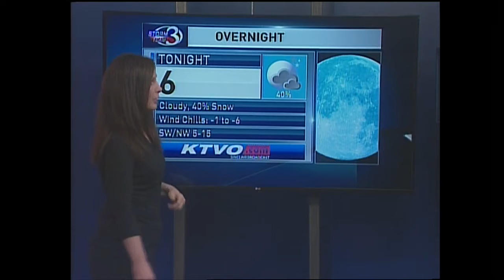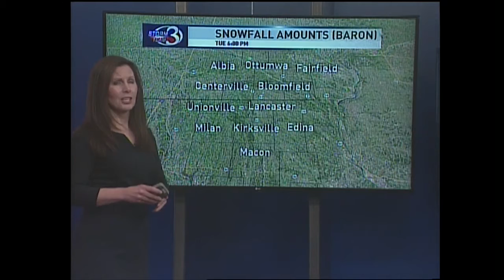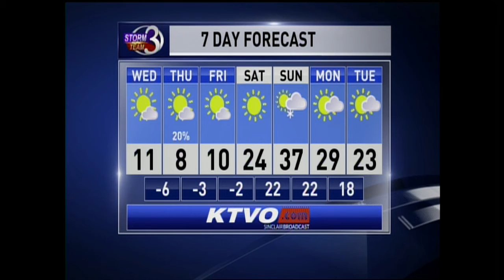How long will the bitterly cold temps last?